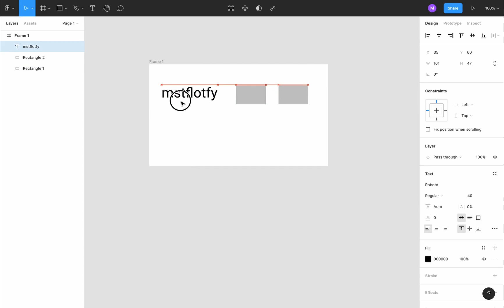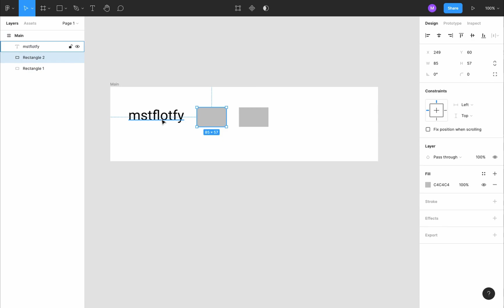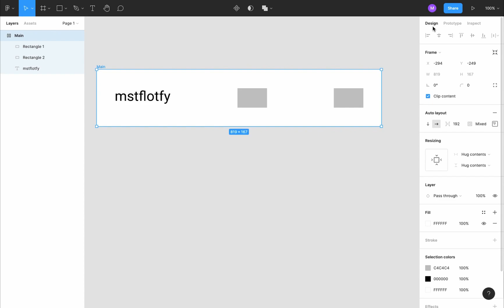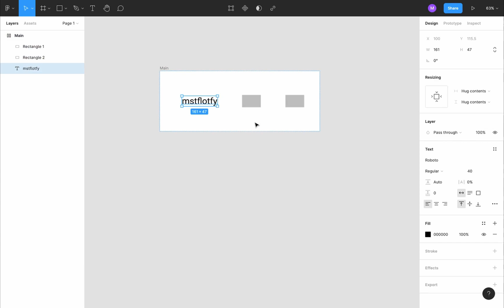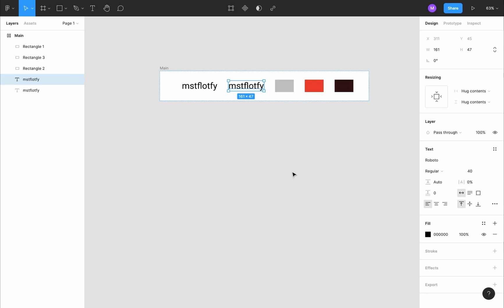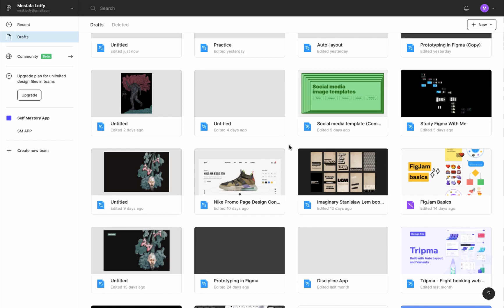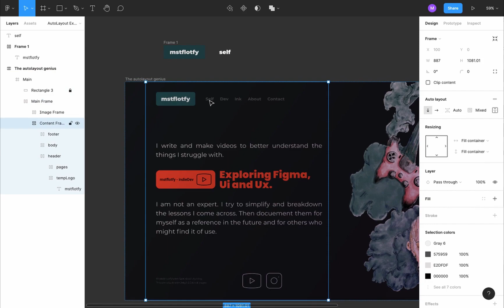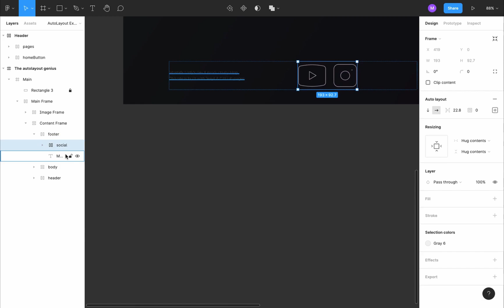Figma Tutorial: Auto-layout vs Constraints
This video is a quick Auto layout tutorial. Briefly going through the difference between constraints and auto-layout in Figma. Then going through 2 quick auto-layout practical examples.

CHAPTERS
00:00 - Intro
00:14 - Figma's Constraints vs Figma's Auto layout
06:05 - Auto layout practical example
09:13 - Another Auto layout example